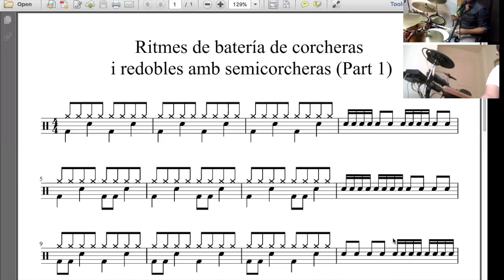Clases de batería online con Abel Benito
Clases de batería online, professor con larga trayectoria internacional y experiencia enseñando a alumnos de diferentes niveles a conseguir buenos resultados.